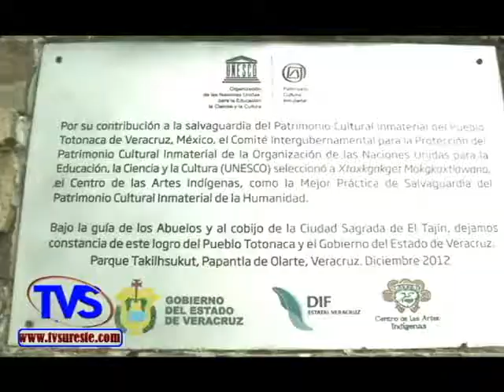TVS Noticias.- Fundación "Miguel Alemán Valdés" Otorgó Premio XXV a La Cumbre Tajín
- Fundación "Miguel Alemán Valdés" Otorgó Premio XXV a La Cumbre Tajín